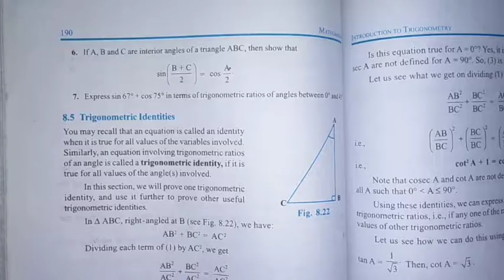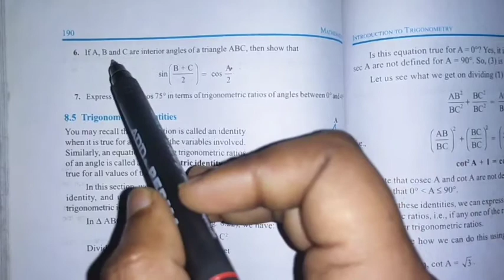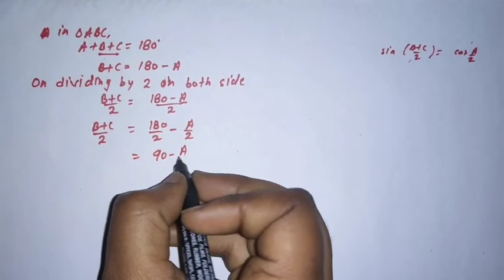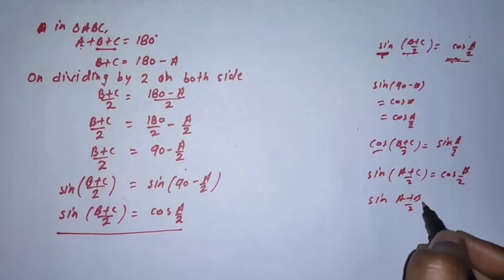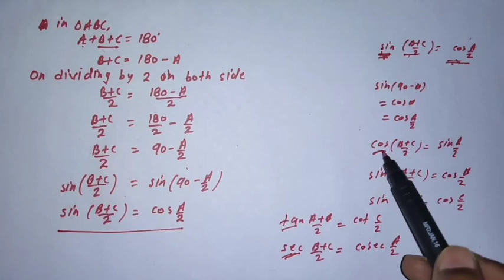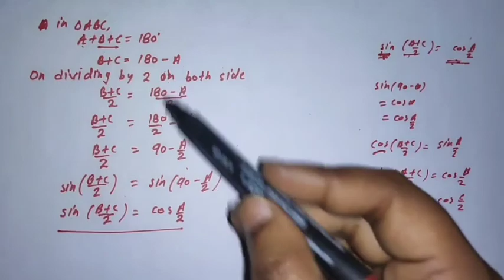NCERT Maths Class 10, Ex 8.3, Q 6, Ch 8 Trigonometry, CBSE Maths Class 10 Solution, Subject Teacher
Hi,